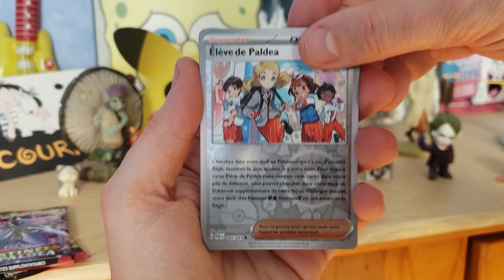Opening Booster Pokemon Destinées de Paldéa #5